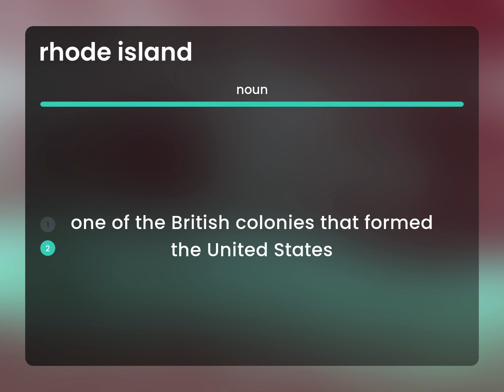Rhode island • definition of RHODE ISLAND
RHODE ISLAND in the dictionary